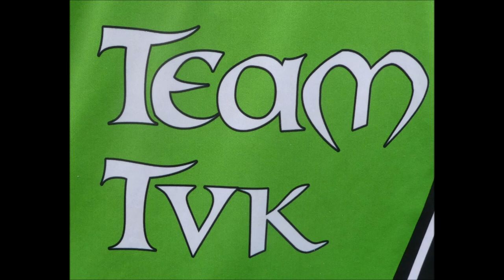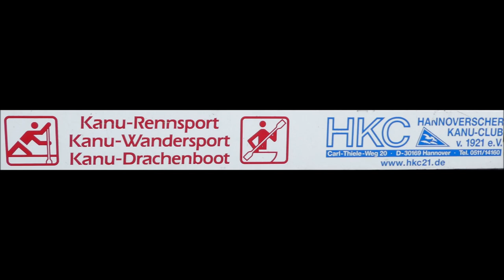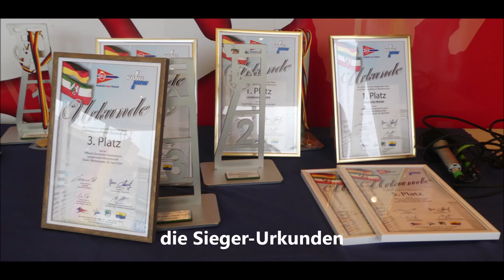Essen Baldeneysee * NRW & Deutsche Drachenboot Langstrecken-Meisterschaft 2024.04.20 * Teil 1 von 6